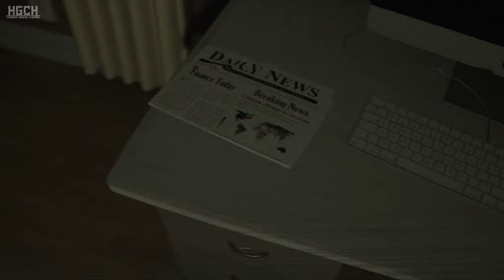Hazing - Night Shift Full Game Walkthrough No Commentary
🔴HORROR GAME
A very alarming call was received to the rescue service. The woman cried hysterically and called for help. Then her voice stopped. There were beeps on the phone.